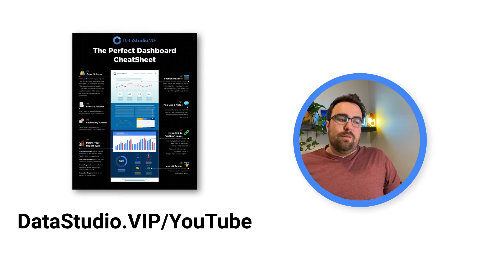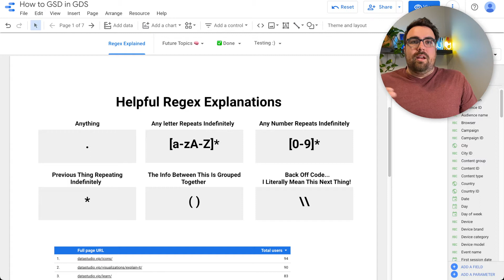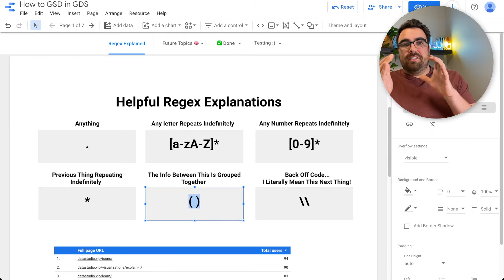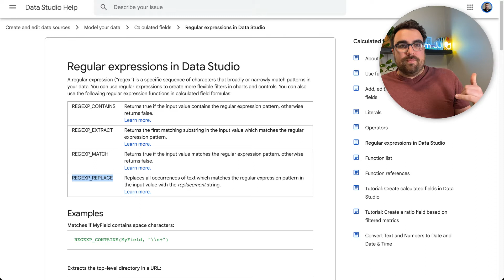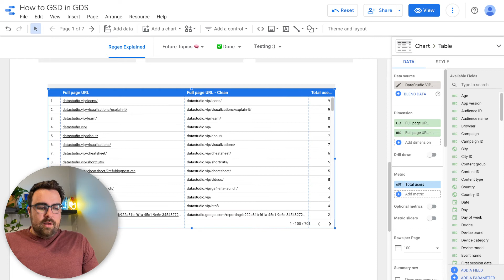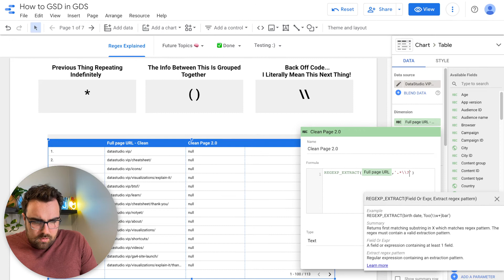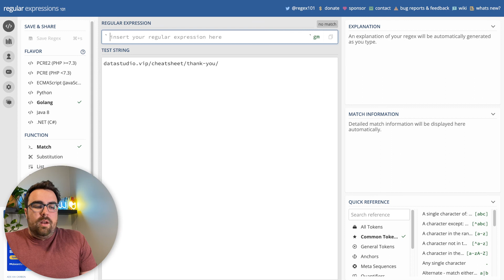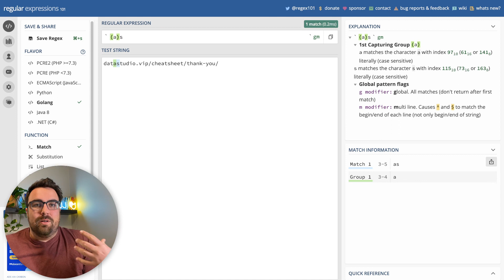Using Regex Within Data Studio: A simple guide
Regex can be stressful, hopefully this video helps you get to the bottom of using Regex in Data Studio.

Apply To Work With Us. (Done for you)